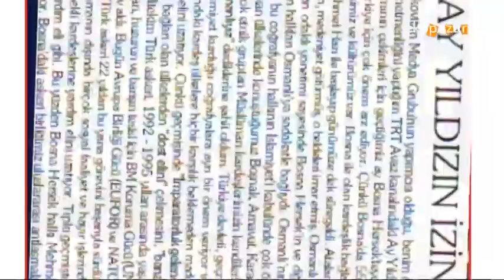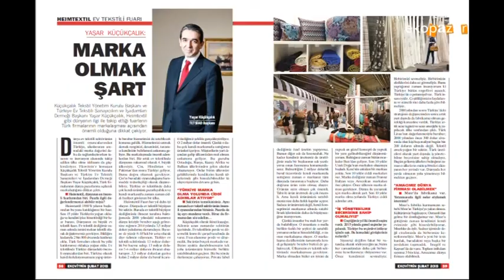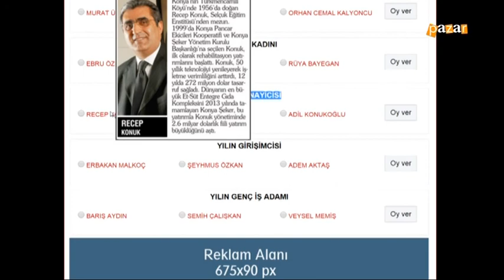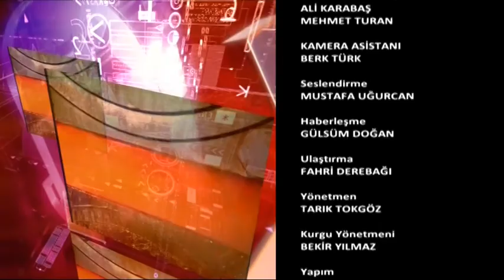Ekopazar 8 Şubat 2015 EKOVİTRİN YILIN STARLARI HABERİ